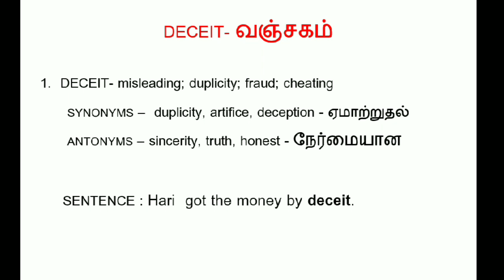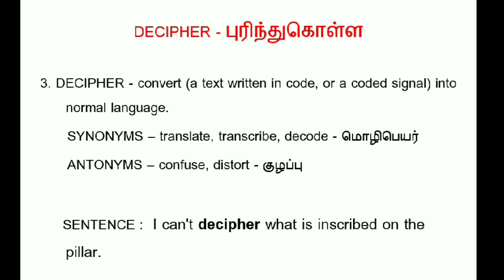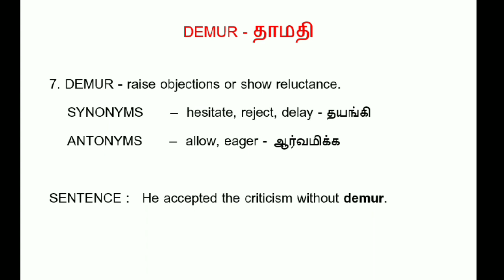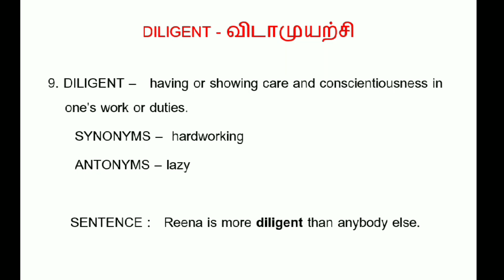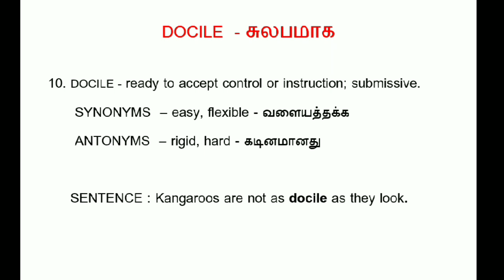Most important vocabulary starting with D - part 1 for all competitive exams | Learneasy247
Follow my vocabulary videos to learn for your exams. I have given most important words only. Learning by alphabet wise will be easy for you to remember than randomly. Keep a note of these words and revise regularly.